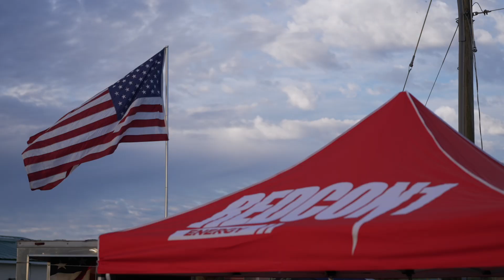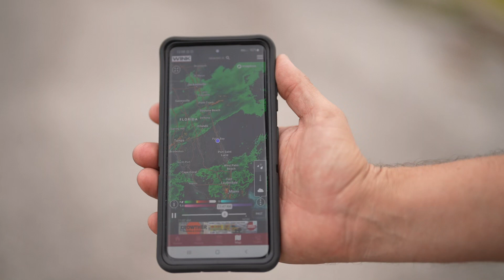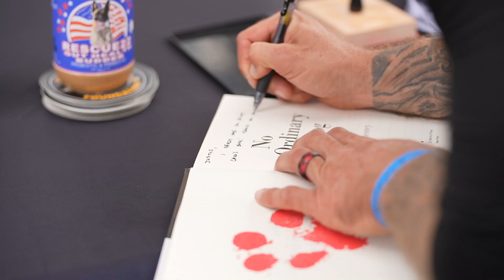The Patriot Games Tactical Event - Palm Bay Police Gun Range - Nov 2022 | FL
COOKIES!!!

Thank you for visiting the gun channel. We hope you get some value out of this. I have a lot of fun making these videos and again, we thank you for stopping by.